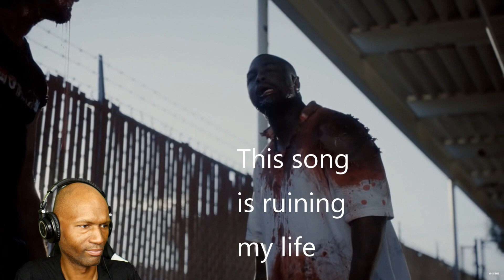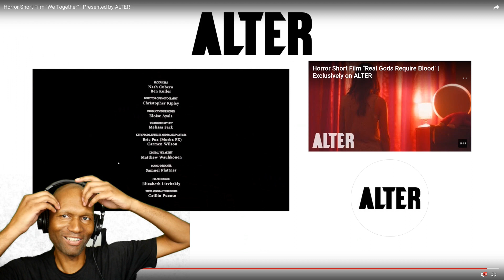Horror Short Film "We Together" Reaction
Mr. Horsemilk reacts to a award winning horror short.
While the rest of the mob is fixated on human flesh, one zombie is distracted by a familiar song playing on a nearby boombox. Overcome by the rhythms, the zombie begins to recall his life as a human.